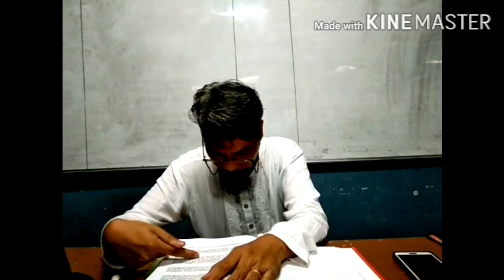CE526 Sanitary, Fire Safety and Plumbing Design || NPCP Ch01: Administration Part 2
Courtesy of Civil Engineering students from Taguig City University ( TCU ) College of Engineering and Technology ( CET )

A. SCHEDULER
 Castigador, Aeron
  Domingo, Jonah
  Cruz, Jeremie
  Pasamba, Anne Bernice
  Solanoy, Kimberly Jade

B. DIRECT 1
 Malaluan, Sherwin
 Salgado, Joy
 Amongo, Joven
 Oxinio, Jefferson
Capua, John Carlo

C. DIRECT 2
  Miranda, Jessie
  Galarion, Jason
 Gonzales, Francis
  Cantan, Cyrille Jave
 Orense, Renato Jr.

D. SOUND EDIT
  Miller, Dizon
  Laudit, Jesmalyn
  Tesorero, John Fred
  Tesorero, Benjie
  Santiago, Jaymark

E. SUBTITLE EDIT
  Baobaoen, Mark denis
  Verganio, Jasmin
  Solas, Lester John
 Villaganas, Mary Rose
 Arevalo, Robert

F. VIDEO EDIT
  Cuarto, Angel Mae
  Arcenal, Jericho
  Cunanan, Robin
  Lamonte, Jerryme
  Perez, Kim Jaycel Bert
  Palomino, Mark John

G. UPLOAD
  Quiza, Anderson
  Andaya, Jessica
  Rosas, Jessa Mae
  Laviña, Angel Ann